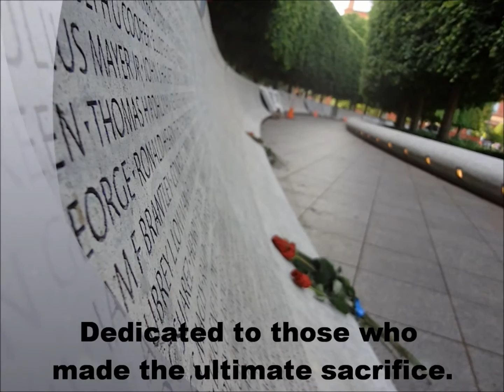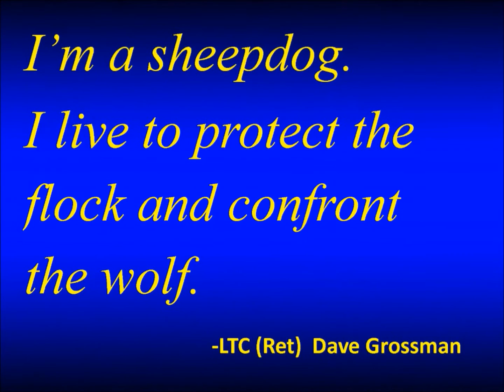Lafourche Sheriff's Regional POST Academy Classes 95 and 96 Video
"Juggernauts"